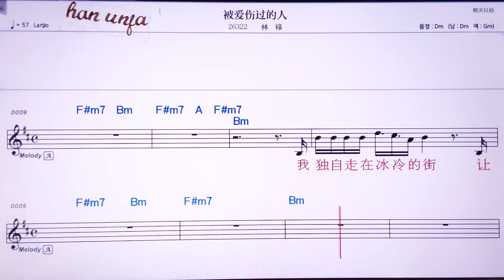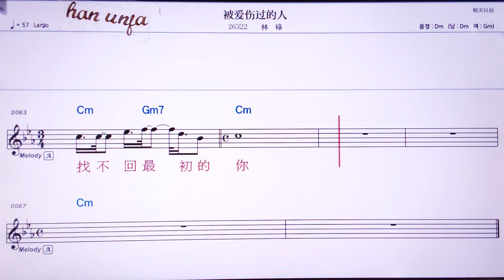💖뻬이아이쌍꾸어더런/ 린핑 👍Karaoke With Sheet Music/MR,노래방, 악보, 코드,